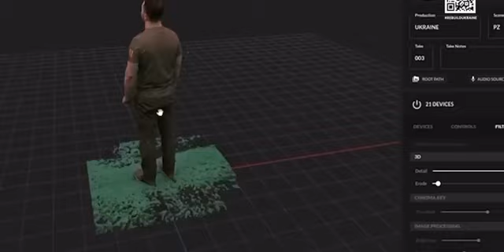Zelenski : Coach & fond vert